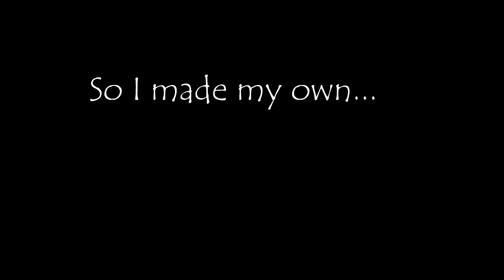FRS Jackson Racing Supercharger Drive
When I was looking for info before I bought my Jackson Racing Supercharger kit for our 2013 FRS/Toyota 86, I couldn't find the kind of videos on it that I wanted to see, mostly installs and not what it's like having one or driving around or what the dyno results are.  So I made my own.